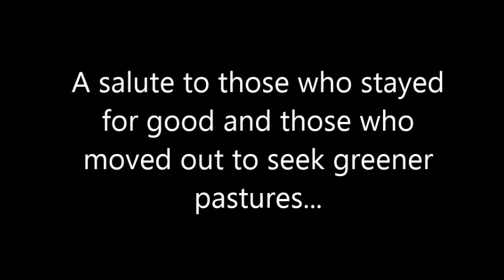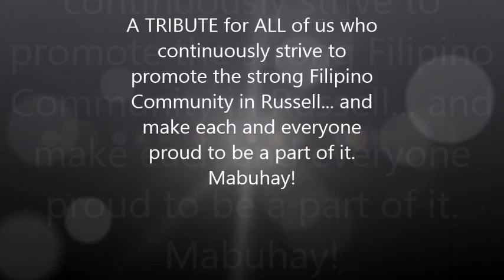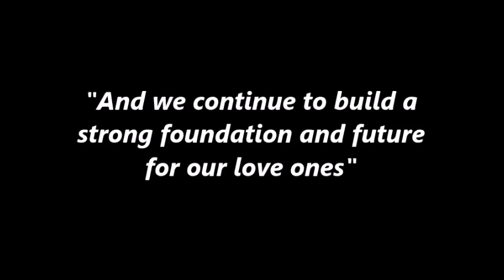Filipino Community in Russell MB (a lookback) 2010-2015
Association of fun loving, environment friendly and hardworking Filipinos based in Russell Manitoba. Experience the community and let them know we are one in mission.  To build a strong foundation and future for our love ones